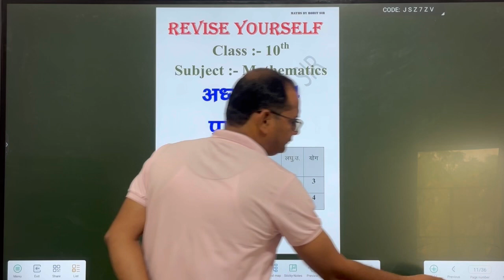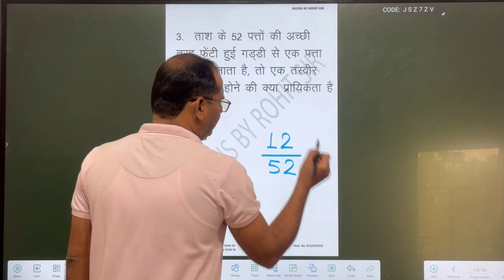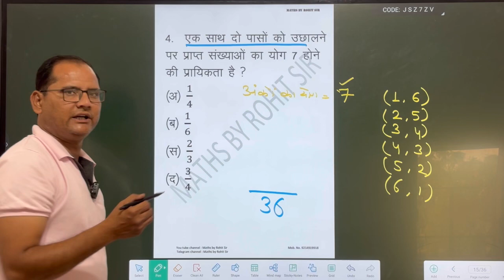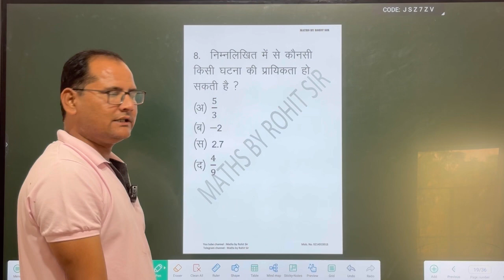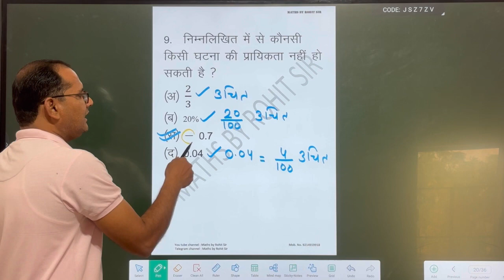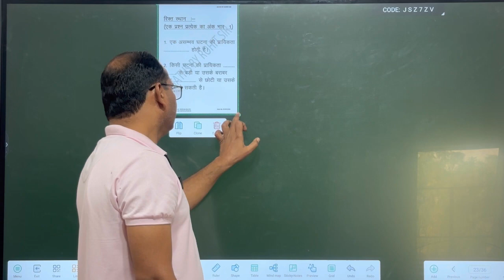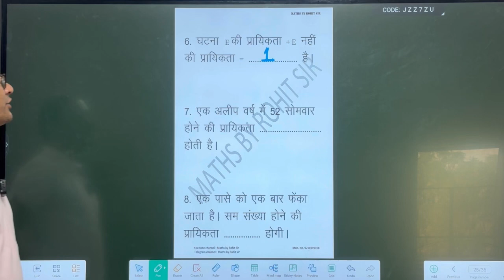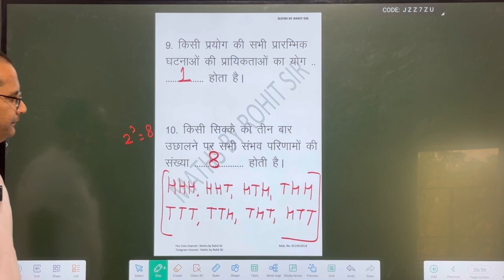# Probability # प्रायिकता # Board exam questions Mathematics